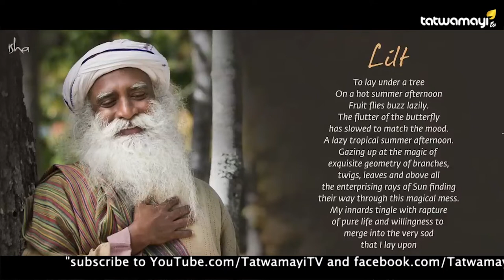സ്വർഗ്ഗം ഒരു മോശപ്പെട്ട സ്ഥലമാണോ ? സദ്ഗുരു പറയുന്നത് ശ്രദ്ധിക്കൂ..